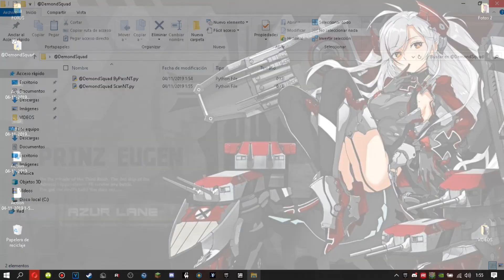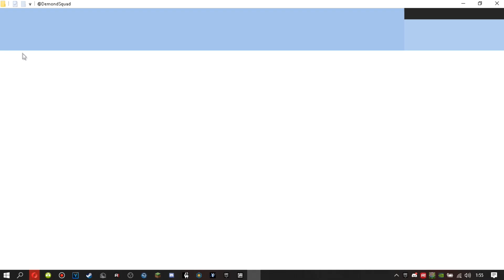Tutorial Grief #0 Mostrando un poquito (PreReview) 👿@𝘿𝙚𝙢𝙤𝙣𝙙𝙎𝙦𝙪𝙖𝙙 ⭐@𝘿𝙠-𝙎𝙦𝙪𝙖𝙙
📌Bueno Gente hoy les traigo la PreReview del video que ya se aproxima, espero que les guste mucho y sin mas que decir, esperare con ansias subir ese video esta semana

🎁 Proximamente Revivie ZeroWorld Servidor de Minecraft 24/7 o Senpai Network

⭐ ParceCraft is DEATH, PeonLautoroYT is DEATH, AlienCraft is DEATH